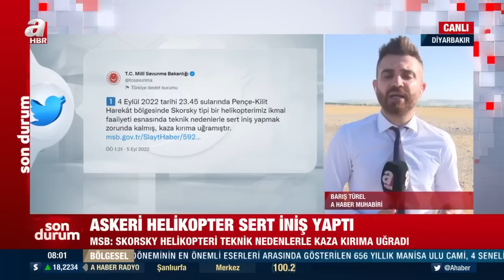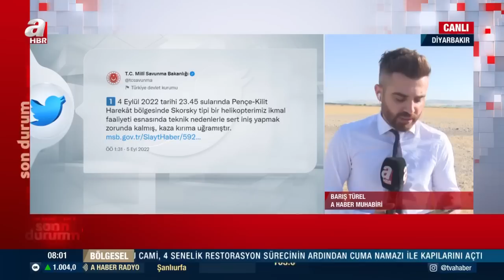Skorsky tipi askeri helikopter kaza kırıma uğradı! | A Haber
Pençe-Kilit harekat bölgesinde Skorsky tipi askeri helikopter kaza kırıma uğradı. 8 personelden 7'si kurtarıldı. Kayıp bir personel için arama çalışması başlatıldı. Son durumu A Haber muhabiri Barış Türel aktardı.